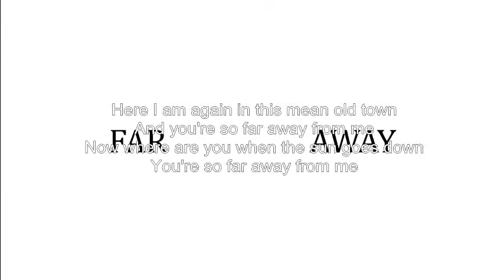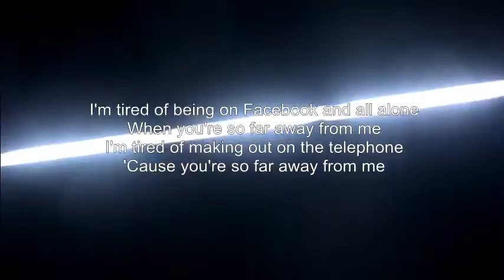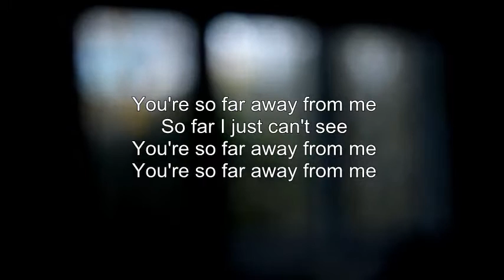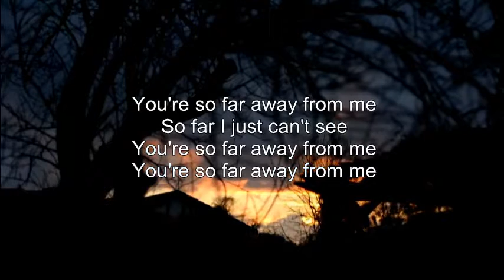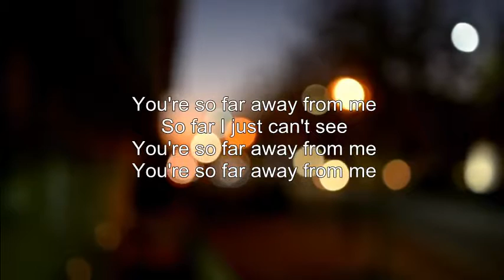Mike Malak - So Far Away (unplugged, cover, lyrics)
a cool chill-out tune in the stye of the Dire Straits
it's not good if the one you want and need is too far away...